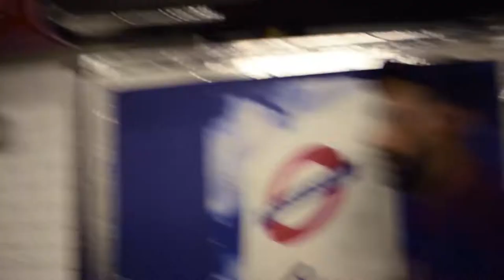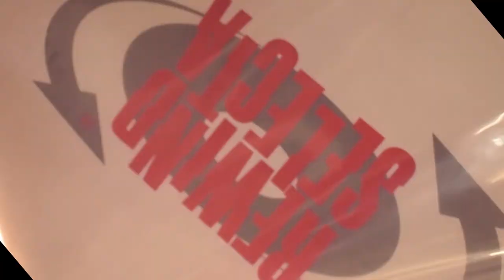Selling Bags in London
We head to Sunday Upmarket in Brick Lane to meet Harry where he's shotting bags of all shapes and sizes...

THE HEMP CO - Ethically handmade, beautiful and exclusive hemp bags sourced from the mountainous regions of Nepal 🌍🌿